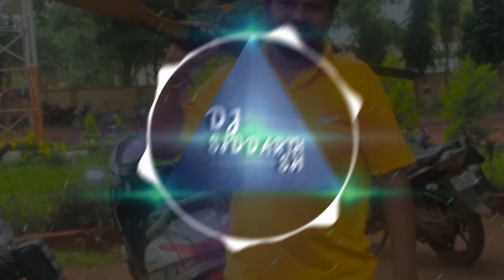VITTAL ANNA YARAGATTI DJ SIDDARTH SH 2K22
𝐀𝐫𝐭𝐢𝐬𝐭 🇮🇳💊
Dj Siddarth Sh ( 𝐒𝐢𝐝𝐝𝐚𝐫𝐭𝐡 𝐇𝐨𝐨𝐥𝐢 )
𝐅𝐫𝐨𝐦 : Yaragatti Karnataka Indian